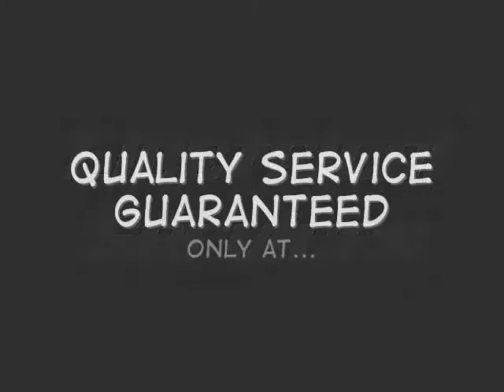Delano Electrical Contractor / 20% off / Call Shafran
Delano Electrical Contractor

Choose the #1 Company in Delano and Los Angeles for your next construction or remodeling project.  Shafran Construction offers everything from electrical services to renovations and new construction for residential, commercial and industrial clients. We can provide customized lighting design for your home and office with top quality workmanship to ensure that the design gives your home or office an exceptional look.